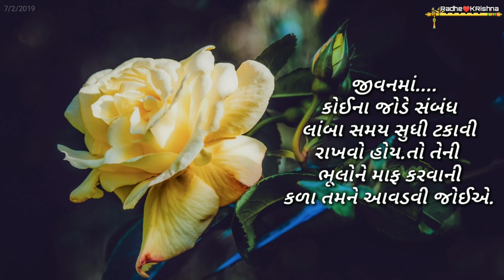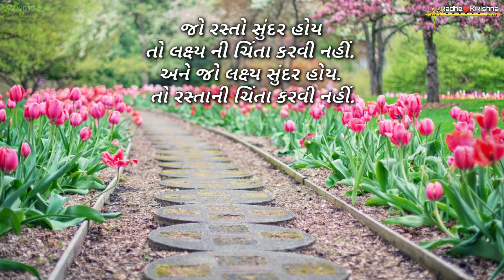ગુજરાતી સુવિચાર || Gujarati Suvichar||Gujarati motivation spich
Hi
I am Raju Soni chitrod welcome to aur YouTube channel Soni Raju chitrod

 about this video:

Yeah video Gujarati Suvichar per Maine Banai hai
 is video mein aapko Gujarati prernadayak Vichar aapke Man Ko achha Rakhenge.yah video aapko Pasand Aaye To like Jarur Karen.

about this channel:
Doston is channel per aapko Gujarati piano keyboard video,Gujarati prernadayak Suvichar,  Hindi motivation quotes.Jaisi video dekhne ko milegi.